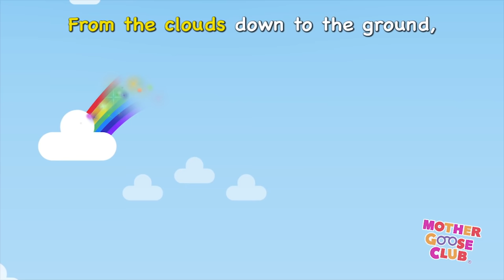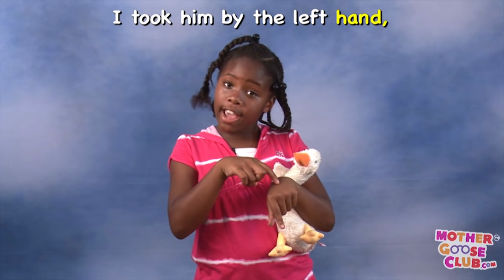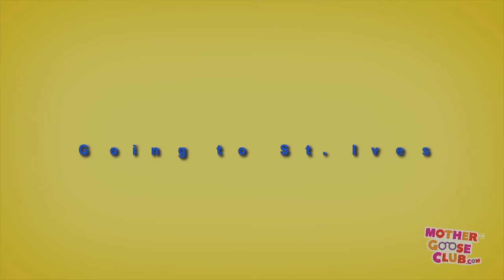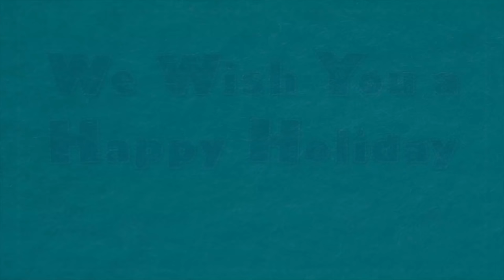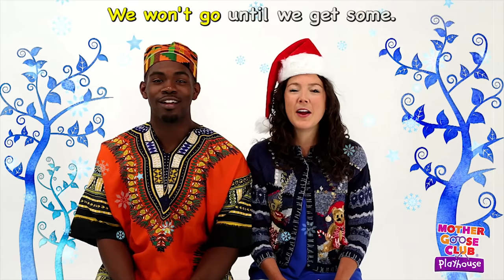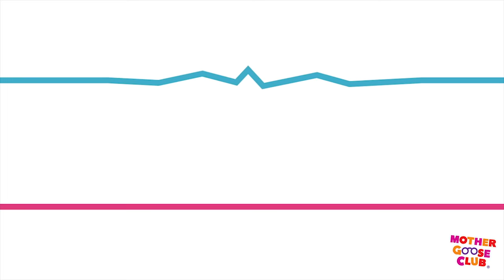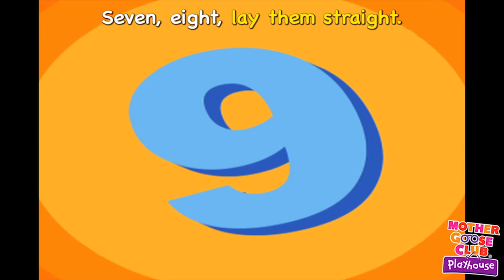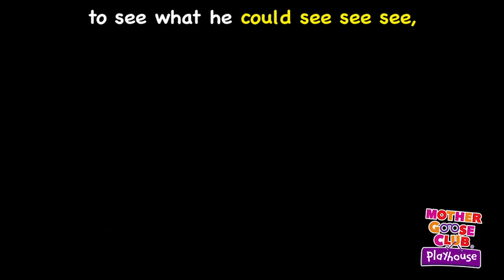Pop Goes the Weasel and More Rhymes With Bo Peep | Nursery Rhymes from Mother Goose Club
Rainbow Rainbow and More Rhymes with Bo Peep from Mother Goose Club! Sing along with Little Bo Peep to nursery rhymes like "Rainbow Rainbow" and "Little Bo Peep"!

Bingo
Pat-a-Cake
Humpty Dumpty
Pussy-Cat, Pussy-Cat
Rockabye Baby
To Market, to Market
Hark! Hark!
Muffin Man
Lavender’s Blue
Cackle Cackle Mother Goose
Simple Simon
Thanksgiving Day
Roly Poly
Georgie Porgie
Curly Locks
Alphabet Train
Football Rocker
Roly Poly
Humpty Dumpty